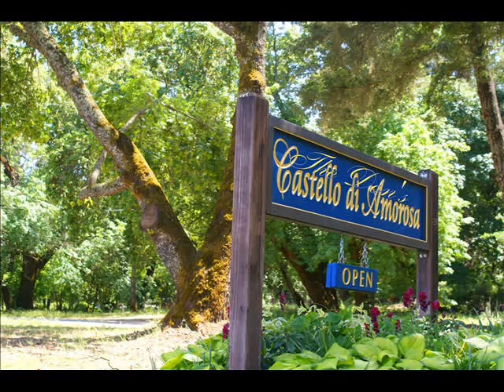Wine Country Drive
A tour of California Wine Country in Napa & Sonoma county.